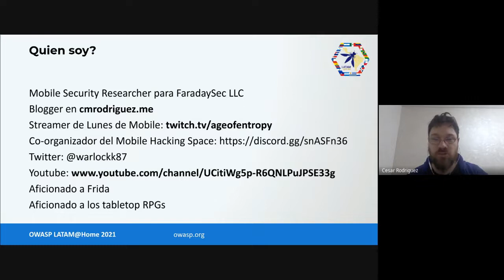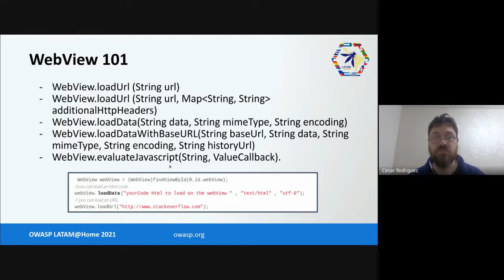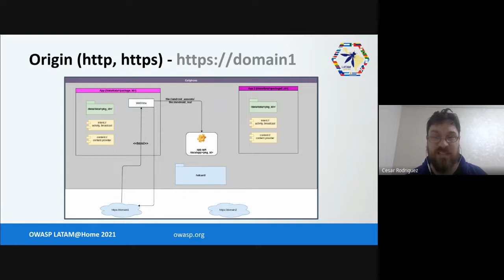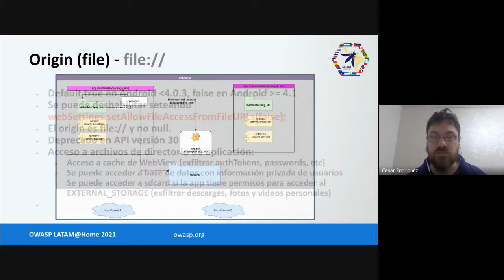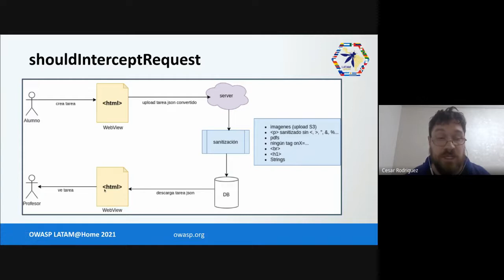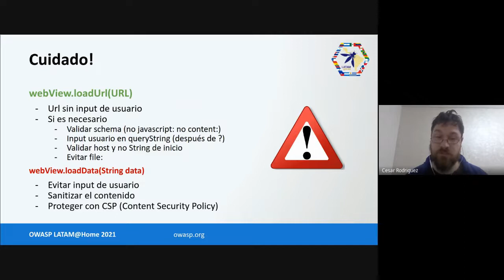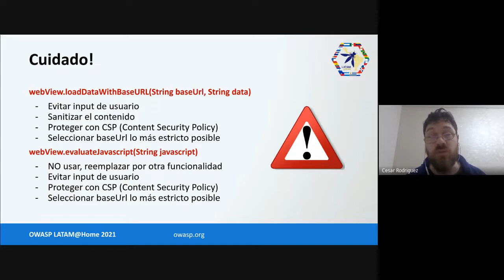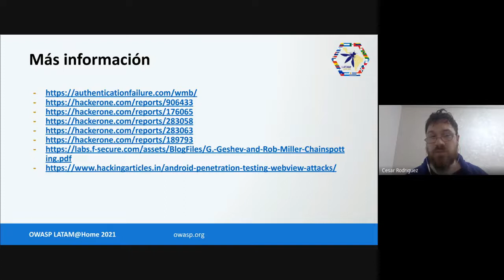Atacando Android WebViews - OWASP LATAM@Home 2021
Cesar Rodriguez